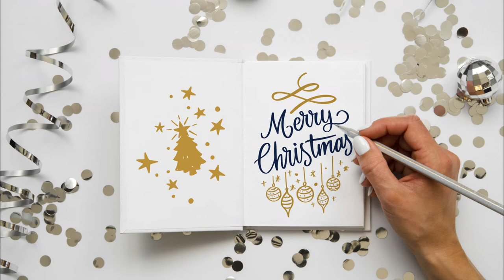Amazing Winter and Christmas ESL Activities - Holiday Extravaganza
Do you want to do something special for your ESL students? Check out these seven winter ESL activities and versatile your ESL lessons. Your students will definitely love these fun ESL activities!